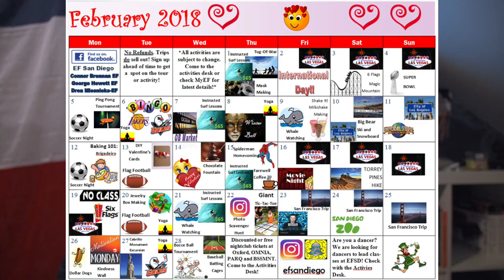Mon expérience avec EF (auto sub eng&fr)